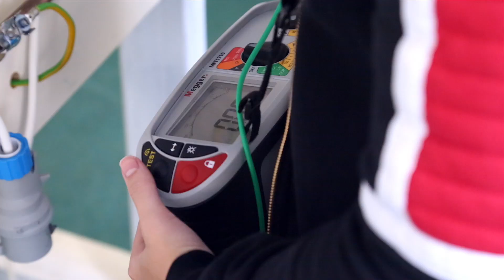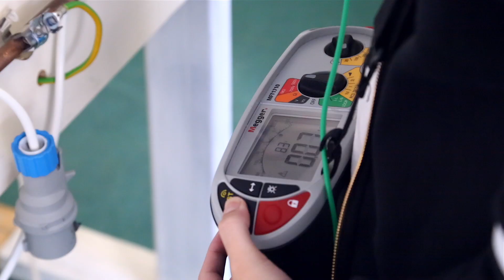Electrical courses at Havering College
Whether you are just finishing school, looking for an Apprenticeship or looking to retrain and become an Electrician, there are options for you at Havering College.